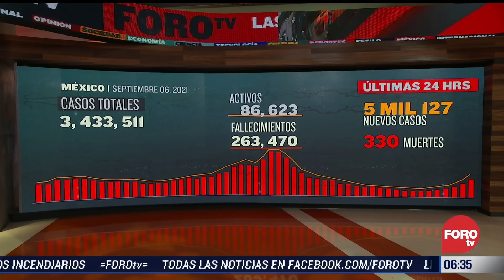Inundaciones dejaron a Ecatepec bajo el agua, resumen de noticias matutino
Una tormenta provocó inundaciones que dejaron a Ecatepec bajo el agua; En San Andrés Insurgentes, en Ecatepec, la corriente de agua arrastró a un hombre; Rescataron a un bebé que quedó en medio de una inundación en el Estado de México; En la Ciudad de México, las lluvias también dejaron afectaciones